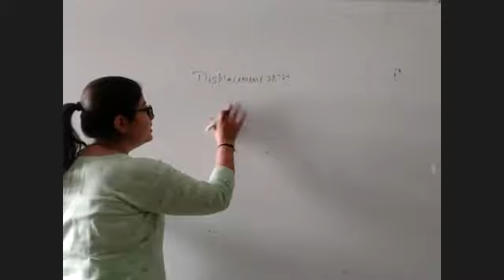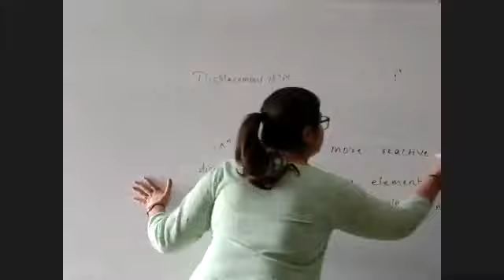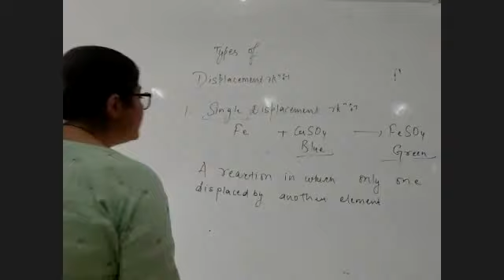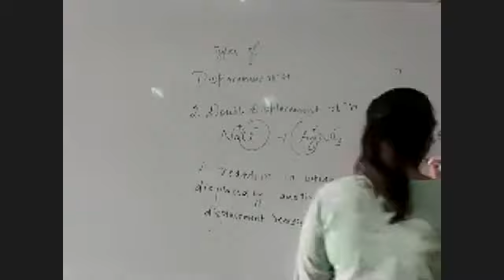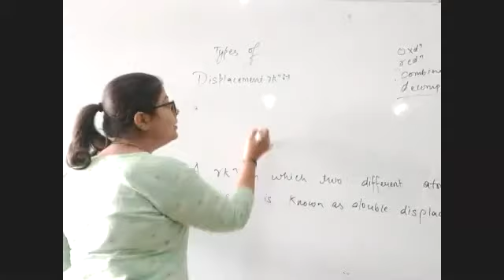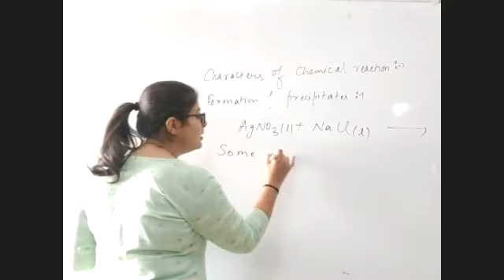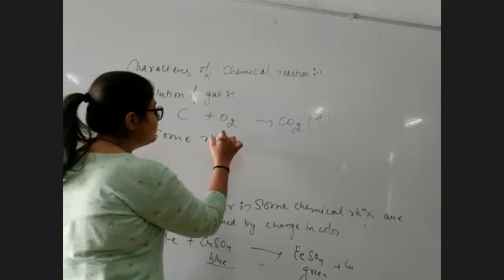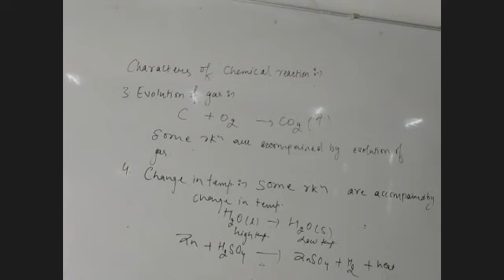TCS Class X Chemistry Chemical Reactions and Equations Part 6